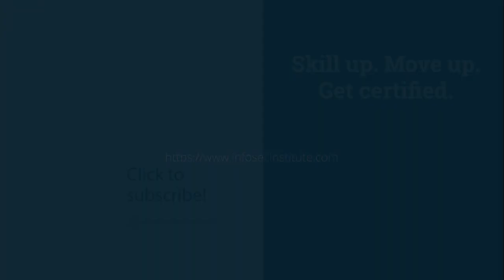Job hunting tips for cybersecurity professionals | Cyber Work Podcast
Learn all about cybersecurity job hunting with Eric Jeffery, senior managing consultant and solutions architect for IBM Security. Eric created the "Cyber Security Gray Beard" podcast to share his job experiences and help others advance their careers so they too can enjoy professional happiness in the cybersecurity industry. We dive deep into job hunting, rebounding if you've been fired or let go, ways non-technical people can make an impact in cybersecurity and other types of career advice he dispenses on his show.

– Take the Cyber Work listener survey and you could win $100

Eric Jeffery has over 20 years’ experience in cybersecurity and currently works as a senior managing consultant and solutions architect for IBM Security. Eric has extensive industry experience with stints in entertainment, defense, aerospace, healthcare and technology, among others. He’s published numerous articles and spoken at several conferences around the U.S. and Canada. He runs a podcast under the moniker of Cyber Security Grey Beard® where he helps students and early professionals begin and grow in the cybersecurity field. Eric lives outside of Denver, Colorado, with his wife and has four grown children.